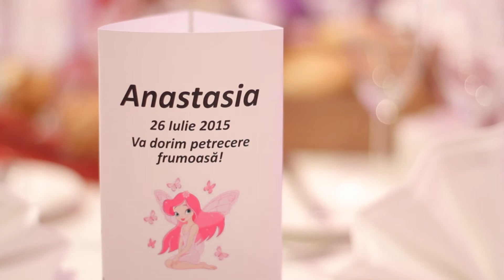Anastasia petrecere botez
Filmare petrecere botez Anastasia.